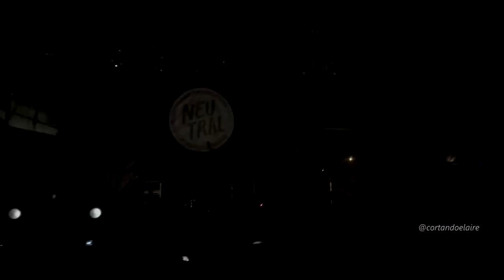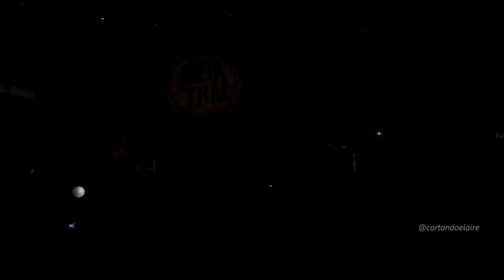Niños del cerro - El sueño pesa (Junto a Chini Ayarza) (Festival Neutral, M100, Octubre 2018)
Niños del cerro - El sueño pesa /// Sábado 6 de Octubre 2018 /// Festival Neutral 2018 /// Centro Cultural Matucana 100